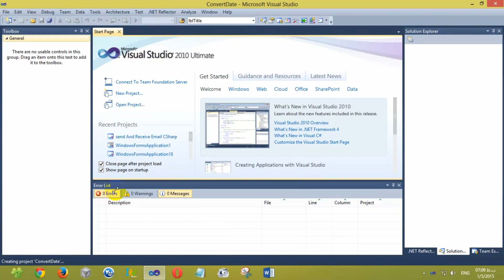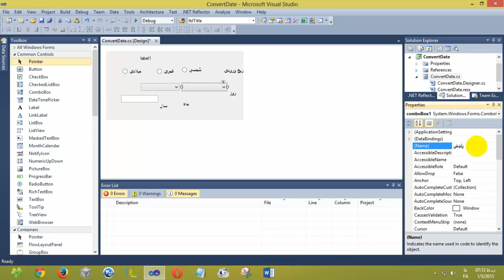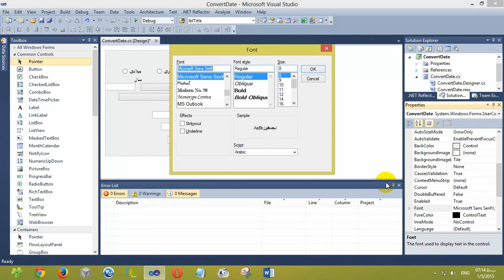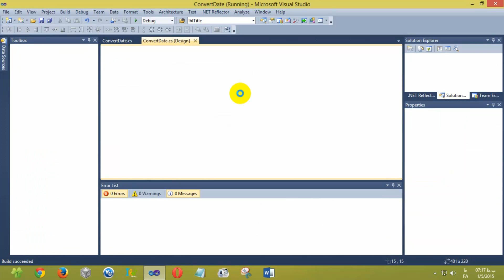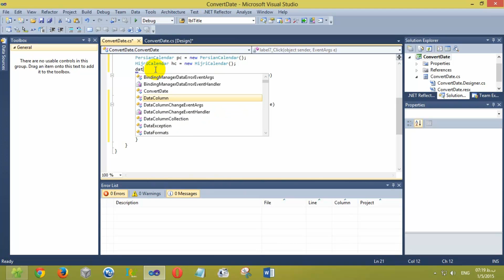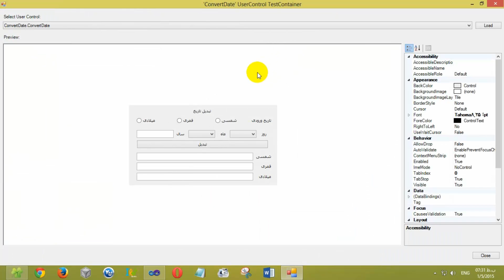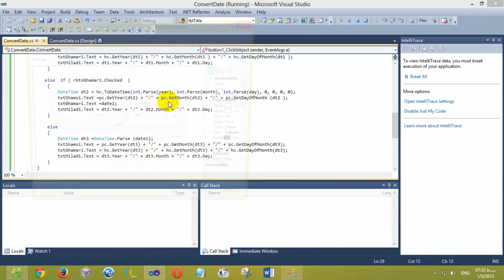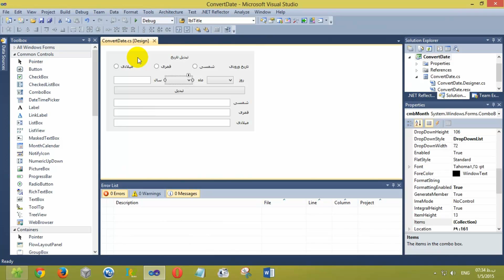دوره ساخت User Control در سی شارپ